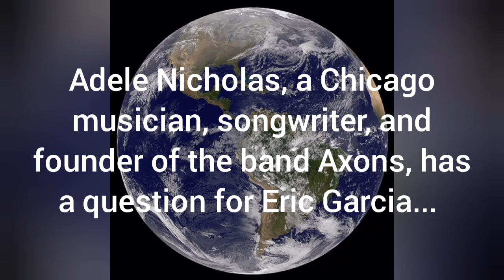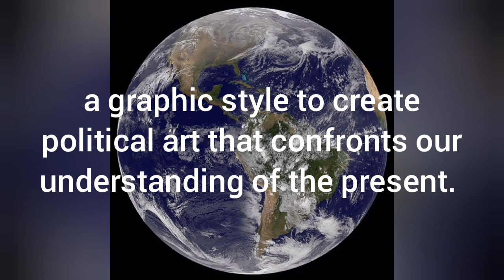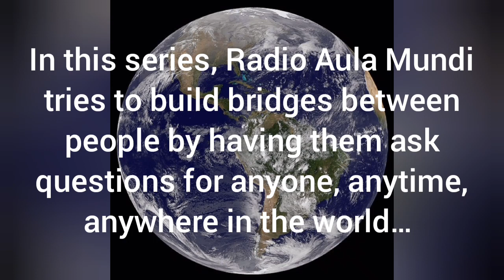Bridging the gap # 6: Question for Eric Garcia, a multidisciplinary artist and political activist…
Bridging the gap # 6:
Question for Eric Garcia, a multidisciplinary artist and political activist…
Adele Nicholas, a Chicago musician, songwriter, and founder of the band Axons, has a question for Eric Garcia, a multidisciplinary artist and political activist…
Eric J. García is a a multidisciplinary artist and political activist who uses history and a graphic style to create political art that confronts our understanding of the present.
Through sculpture, mixed media installations, murals, printmaking, and his controversial political cartoons, he aims to challenge his viewers to question sources of power and the whitewashing of history.
In this series, Radio Aula Mundi tries to build bridges between people by having them ask questions for anyone, anytime, anywhere in the world…
Interviews conducted by Marco Rixecker
Radio Aula Mundi, May 2023
Breaker
Player FM